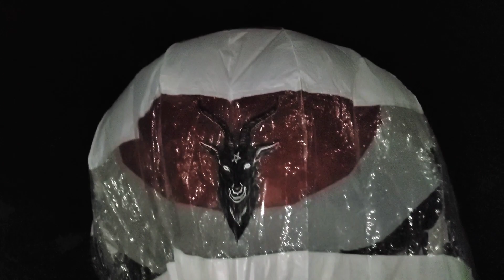festival del globo en San Esteban Catarina El Salvador